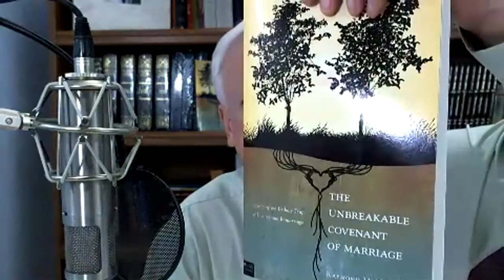The Fear of the Lord w/ Pastor Ray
Praise, Power & Prayer Temple Bible Study: The Fear of the Lord - Episode 1